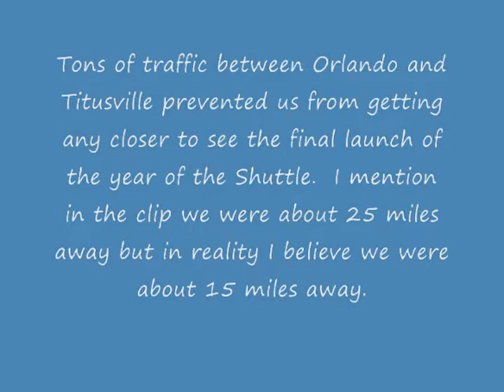Space Shuttle Endeavour Launch w/ separation of S.R.B's!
11/14/08

About 15 miles away from the launch pad on Highway 528 near Titusville.